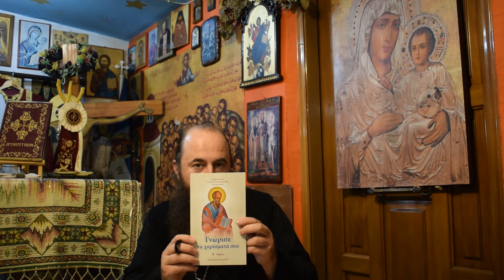ΠΡΟΕΤΟΙΜΑΣΙΑ ΣΗΜΑΙΝΕΙ ΣΩΤΗΡΙΑ.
Χριστός Ανέστη χαρά μου! Αρχίζει η περίοδος της νηστείας των Χριστουγέννων και της εξομολόγησης!  Να έχουμε την ευχή του Αγίου Χρυσοστόμου!  Ο Άγιος καθαιρέθηκε πολλές φορές και επανήλθε, πεθαίνοντας στον θρόνο που του έδωσε ο Θεός.
Η εγκράτεια είναι και χάρισμα είναι και αγώνας. Στο βιβλίο μας "Γνώρισε τα χαρίσματά σου'' τόμος β', υπάρχει η προσευχή από τον Άγιο Μηνά για την εγκράτεια.  Στη σελίδα 18 λέμε ότι κάθε αίσθηση έχει μια λειτουργία. Όταν καταφέρουμε την αρμονική λειτουργία τους σημαίνει ότι είμαστε εγκρατείς. Μερικοί γεννιούνται ολιγαρκείς , άλλοι όχι. Πρώτα θεραπευόμαστε με τα έργα της εγκράτειας και μετά σωζόμαστε. Νηστεία σημαίνει εγκράτεια γλώττης, θυμού αποχή, επιθυμιών χωρισμός. Ρωτάμε τον εαυτό μας: Ο σκοπός μου είναι να αρέσω στον Θεό ή στους ανθρώπους; Έχω τη δύναμη να λέω το όχι; Κάθε πότε βάζω κανόνα στη ζωή μου; για παράδειγμα σήμερα δεν θα απογοητευτώ όπως χθες. Σκεφτόμαστε και αυτούς που δεν έχουν να φάνε, δεν έχουν κοντά τους εκκλησία. Κάνουμε φίλους τους εγκρατείς ανθρώπους. Προσευχόμαστε πολύ και δείχνουμε το ενδιαφέρον μας. Έτσι αγαπάμε και νηστεύουμε.
     Θα συνδυάσουμε την εγκράτεια με την εξομολόγηση και το βιβλίο "Τί λέτε θα σωθούμε;''! Η πράξη του μυστηρίου της μετάνοιας είναι η εξομολόγηση. Η προσευχή πριν την εξομολόγηση βοηθάει. Να σκεφτούμε ποιοι είμαστε, τις ροπές μας. Χρειάζεται καλή ντροπή, να μην μπορείς να κάνεις την αμαρτία, όχι να μην την πεις. Αποφασιστική εξομολόγηση όχι ωμή! Παρακολουθούμε τί θα μας πει ο πνευματικός μας. Θα κατηγορήσουμε τον εαυτό μας, όχι τους άλλους. Να εξομολογούμαστε αν δεν κάνουμε σωστά τον σταυρό μας , αν αγαπάμε ή όχι τον Χριστό, αν αγαπάμε τον άνθρωπο ! Έτσι εύχομαι αδελφοί μου να γίνει η γέννα του Χριστού! Θα τα καταφέρουμε με την σωστή προσπάθεια ! Να προσεύχεσθε ο ένας για τον άλλον!

Η σύναξη πραγματοποιήθηκε την 14η Νοεμβρίου 2024.
Αρχιεπίσκοπος Ιωάννης.
Μπορείτε να επικοινωνείτε μαζί μας στο παρακάτω
Μπορείτε να μας ακούτε και να μας βλέπετε
Online από τον διαδικτυακό σταθμό μας,
Μπορείτε να ενημερώνεστε από την ιστοσελίδα του Αρχιεπισκόπου Ιωάννη στην παρακάτω διεύθυνση